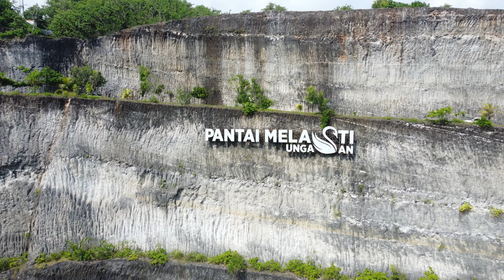Melasti Beach & Green Bowl Beach Vlog 53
Today I take a scooter ride to explore south uluwatu and hunt for a different beach to hangout at that was different from the west side (where I was staying) Check out my day of exploring and adventure.